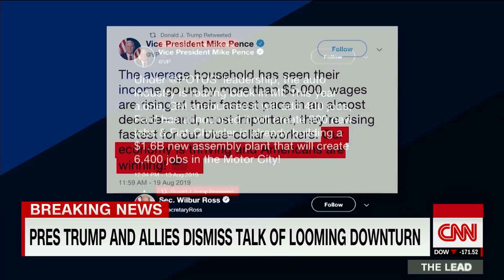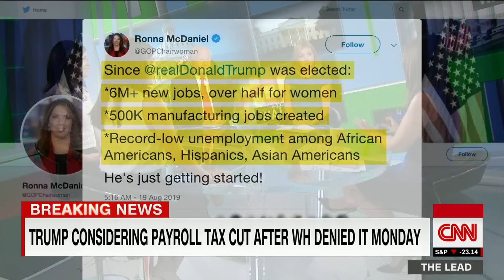Trump touts economy but payroll tax discussion reveals recession fears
President Donald Trump said that the administration is looking at possible tax cuts, but reiterated that the US economy is still growing and remains very far from a recession.

"We're looking at various tax rate deductions but I'm looking at that all the time ... that's one of the reasons we're in such a strong economic position. We're, right now, the No. 1 country anywhere in the world by far as an economy," Trump told press during a White House meeting with Romanian President Klaus Iohannis.

But despite Trump's public-facing vociferousness about the strength of the economy on his watch and aides stating they have no concerns about a recession, officials have discussed the possibility of a potential payroll tax cut to stave off anxiety over an economic slowdown in recent days.